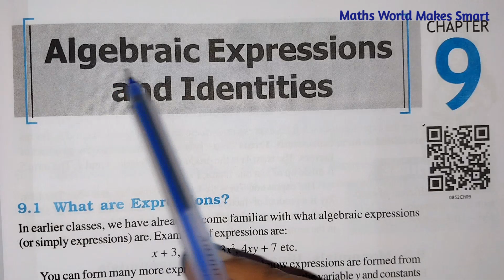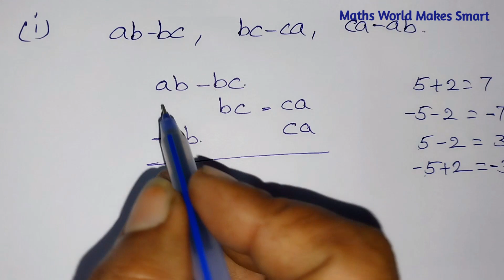8thClass, AP New syllabus, Algebraic Expressions and Identities, Exercise 9.1, Q.No.3,4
8thClass,
Exercise 9.1,
Q.No.3,4